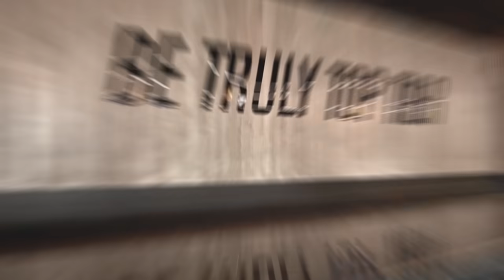realme 9 Pro Series presents The 9 Pros - Pro Careerwoman- Alodia Gosiengfiao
People have always looked down on gaming and cosplaying as merely hobbies. They think one can never make a career out of those but @Alodia9 doesn't think so. Find out how she helped a lot of creatives in her field and built@TierOneEntertainment as one of the most respected E-Sports company today! Watch her story!

9 faces, same story of courage.
Get to know them and their story of perseverance and finally Capturing the Light. Meet the realme 9 Pros! Catch it starting March 19 on our offical Facebook and Youtube account!